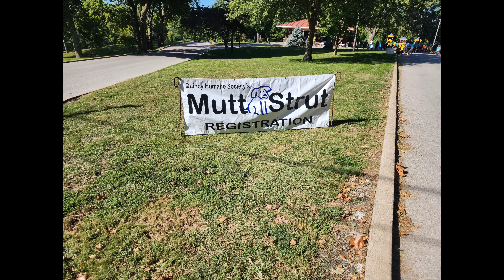【ワンコのイベント】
ワンコのチャリティーイベントに行って来ました！

☆みんなでお散歩
☆尻尾振り競争
☆仮装コンテスト
☆出店
☆アトラクション など

まさかの柴犬、しかも白柴赤柴のセットにここで出会えるとは！！